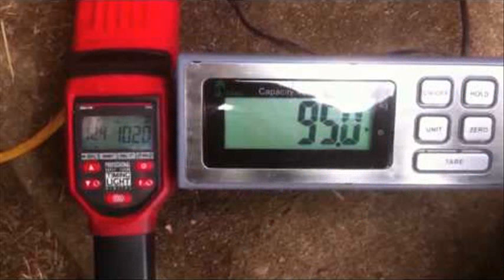motel t dyno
original cost of model t
motel tipping
motel tijuana
model t
henry ford model t